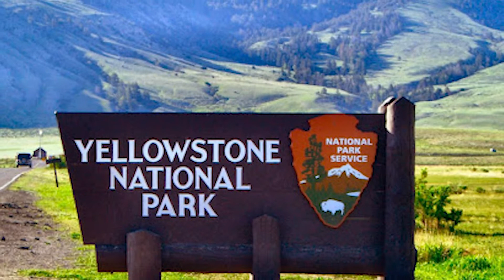Conociendo ESTADOS UNIDOS por CARRETERA con Alejandro Cañedo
Alejandro Cañedo nos habla sobre un VIAJE ÚNICO por los ESTADOS UNIDOS. Recorre la nación americana en coche y ENAMÓRATE de CIUDADES, PAISAJES, PARQUES y AUTOPISTAS.